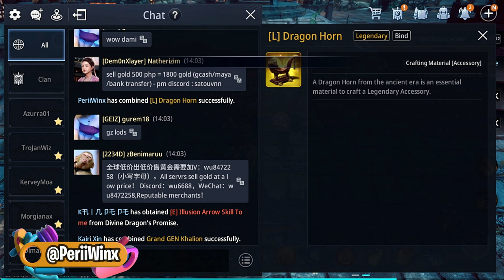MIR4 ARBA - SAN AABOT ANG 900 SUMMONS MO? TARA!!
P L A Y  H A R D ! !   G R I N D  H A R D E R ! !   F 2 P  W A Y ! !